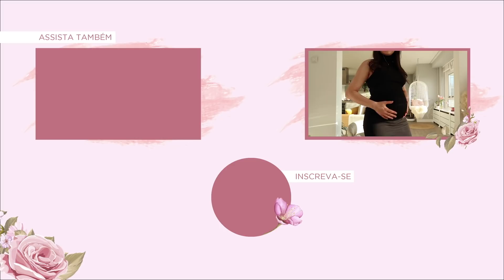DIÁRIO DE GRAVIDEZ | Primeiro Trimestre | Cosméticos para o bebê 🍼 | Thamires Nascimento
Oi gente, o vídeo de hoje é o meu primeiro diário de gravidez.
Deixem dicas e sugestões para os próximos nos comentários. 🧡

Minutagem:
-Introdução
•1:46 ultrassom com 6 semanas
-Aspectos físicos
•2:22 sintomas
-Apectos emocionais
•5:41 sentimentos
-Cuidados com a pele
•8:46 minha pele no primeiro trimestre
-Cuidados corporais
•11:17 cosméticos corporais que usei
✨Produtos mencionados:
•Body Milk Nivea
•Shower Oil Nivea
•Cocoa butter stretch mark Palmers
•Mustela Maternite  stretch mark
•Sokind silk essential
•Sokind love lines
•Nativa Spa Karité OBoticario
•Body Spray Ted Baker
-Primeiras compras para o bebê
•19:35 cosméticos
✨Produtos mencionados
•Hidratante facial Mustela
•Cicaplast Cleansing wash
•Pomadas Desitin Diaper Rash
•Natura mamãe & bebê hidratante
•Natura mamãe & bebê sabonete

🍋Açaí & brands
Thatiana revendedora Natura

🍋Tatiana Kortekaas
Revendedora O Boticario

-Alimentação
•24:47

✨ Nota: Este vídeo não se destina a fornecer diagnóstico, tratamento ou orientação médica. O conteúdo fornecido neste canal é apenas para fins informativos. Consulte sempre um médico para qualquer possível diagnóstico ou opções de tratamento.Faço o possível para citar fontes confiáveis, mas a pesquisa médica é complexa e não posso garantir que as informações contidas nesse canal sejam livres de erros. Não sou médica ou química e ainda que fosse também seria passiva de erro. Como sempre digo, façam suas próprias pesquisas. Para todos os profissionais que me acompanham, sintam-se a vontade para me corrigir sempre que necessário. Enfatizo que o conteúdo fornecido neste canal é apenas para fins informativos.